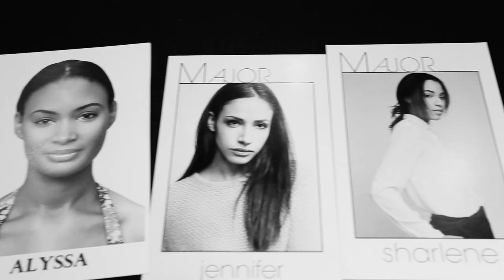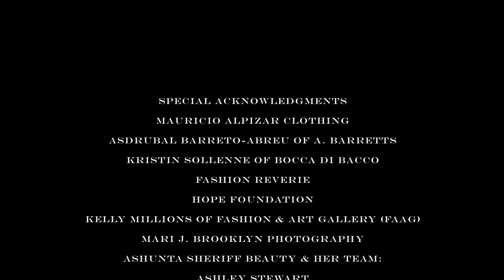Mauricio Alpizar & A. Barretts Summer Nights Runway / FAAGTV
Australian designer Mauricio Alpizar & Italian accessories A. Barretts showcase S/S 2015. Hosted by celebrity chef Kristin Sollenne at NYC restaurant Bocca di Bacco. Makeup by Ashunta Sheriff & produced by FAAG.